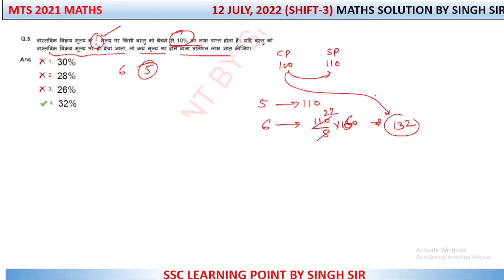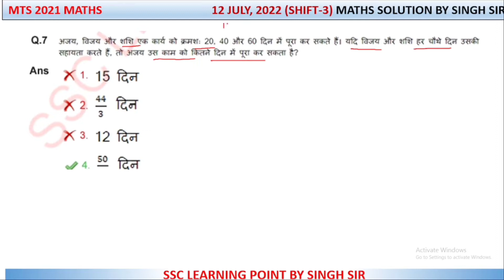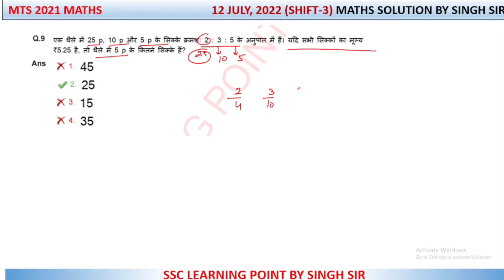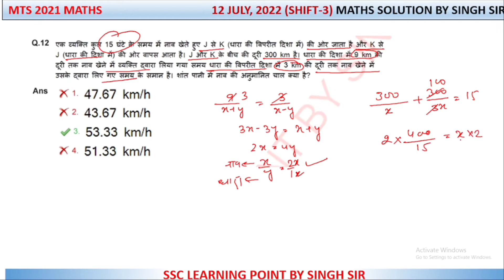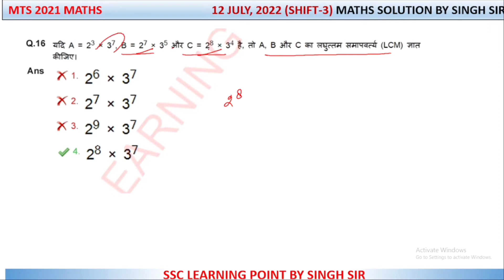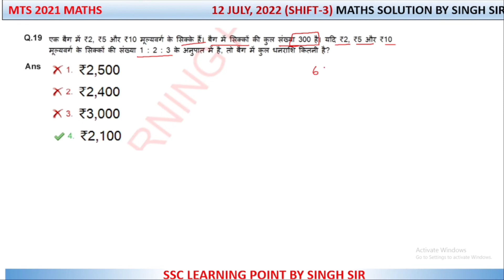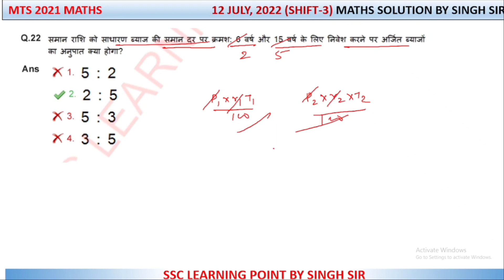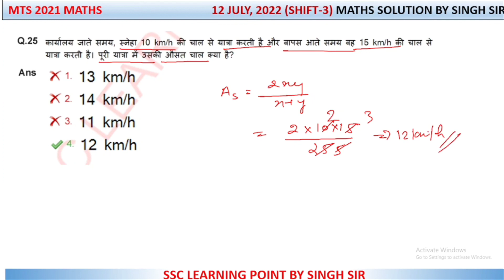SSC MTS 2021 (12JULY, 2022. 3rd shift) Maths Solution|| MTS Solved Paper by Singh Sir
In this video you will get solution of mts 2021 maths solution paper 12 july,2022 shift-3

ssc mts 2021 solved paper
ssc mts 2021 solved paper maths
ssc mts 2021 maths paper solution,ssc mts 2021 maths questions all shifts,ssc mts 2021 maths,ssc mts 2021
maths paper solution playlist,cgl 2021 maths solution,cgl 2021 maths solved paper,chsl 2021 maths solution by singh sir,chsl maths solution,ssc learning point by Singh sir  channel,ssc solved paper,ssc mts 12 july 2022 shift 3. mts Solved maths by singh sir.   12 july 2022 shift 3, 12 july 2022 shift third, 12 july 2022 shift 3rd
12july 2022 third shift